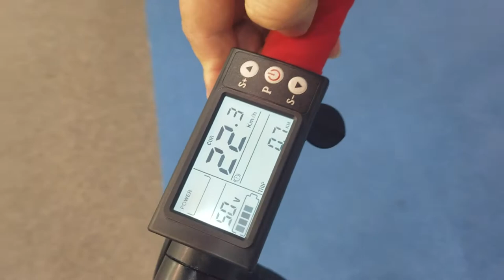Обзор электросамоката (electric scooter) с сидением на выставке в Гонконге. Апрель 2016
Нашел отличную модель электросамоката. мощный, 450вт, максимальная скорость 49 км/ч. Сидение. Двойной тормоз. фара, стоп, компьютер, многие комплектующие сделаны в Тайване. Отличное качество сборки.  Вступайте в нашу группу Все новости о электросамокатах.